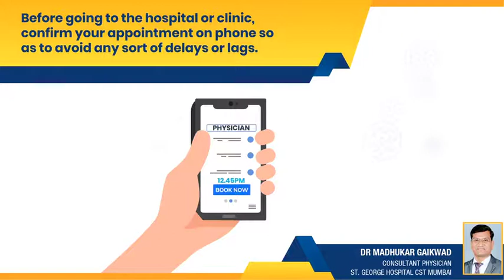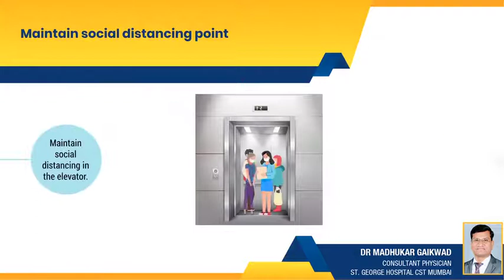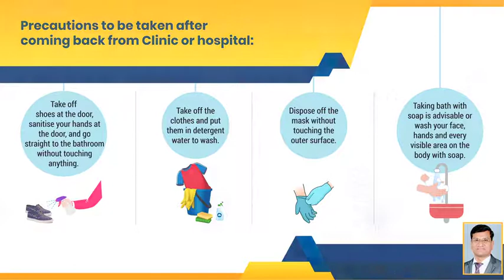CORONAVIRUS IN HOSPITAL PATIENT PROTOCOL: DR.MADHUKAR GAIKWAD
Video from Madhukar Gangaram Gaikwad